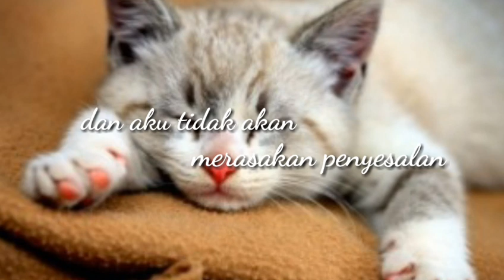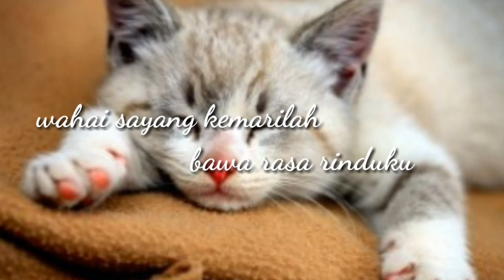Lagu mandar ANDIANG DA'DUAMMU (lirik dan arti)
Salam se Bangsa dan se Tanah air kawan-kawan😁 Indah nya keberagaman suku dan bahasa yang ada di indonesia .. mari lestarikan dan cintai keberagaman yang ada di di indonesia karena, keberagaman adalah warna bagi bangsa itu sendiri..